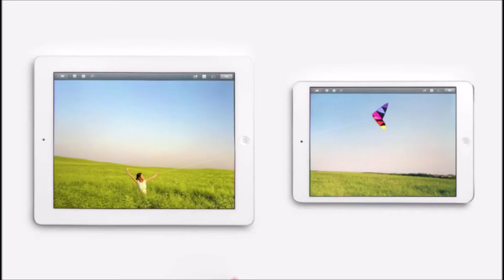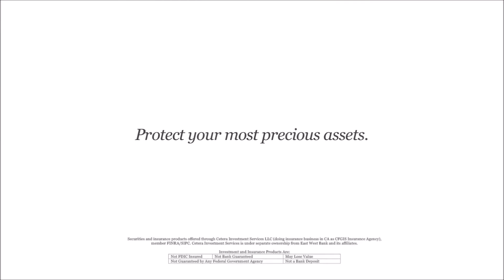Celine's acting jobs and pageant